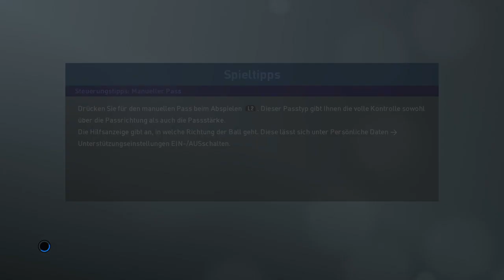PRO EVOLUTION SOCCER 2019 Bosnien Herzegowina vs Deutschland1-2 (Prva Utakmica)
kupio sam pes 2019 za ps4 ponovo startovo projekat utakmica Bosne i Hercegovine i Njemacke jednu sam vec odigrao gdje je njemacka dobila nas sa 2-1